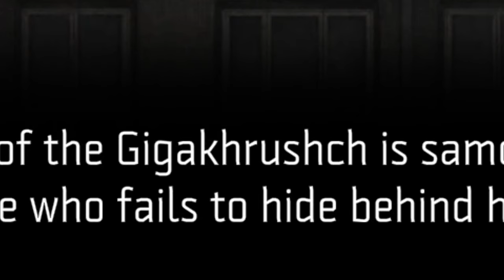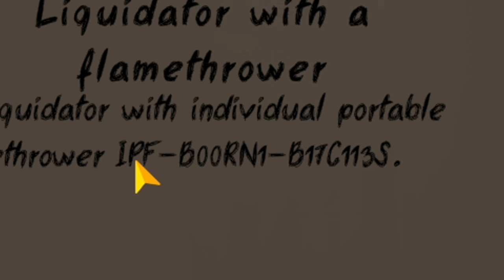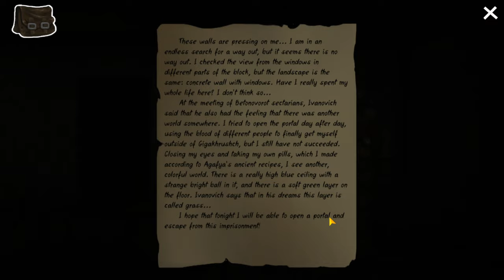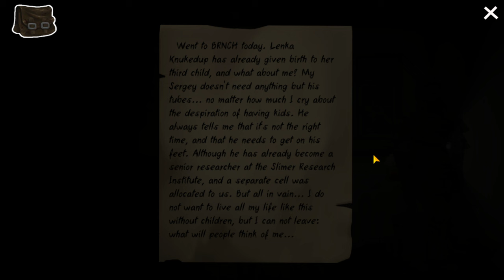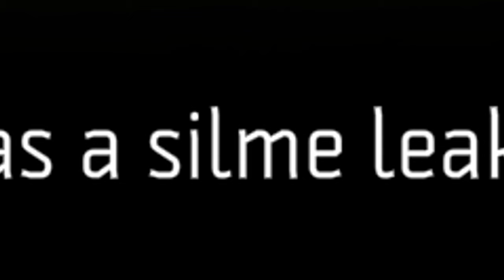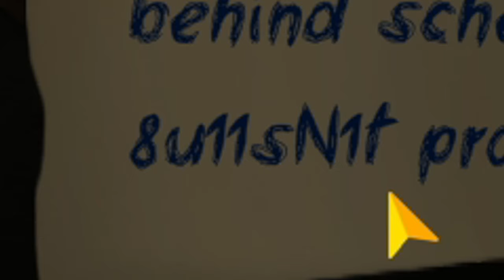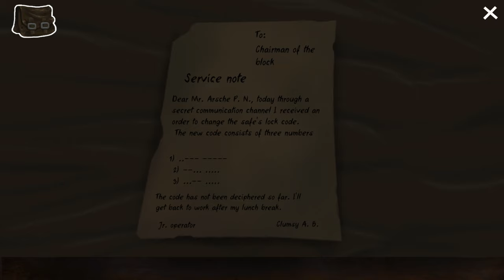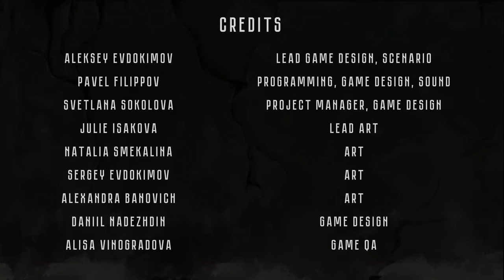A post-apocalyptic nightmare - LIVING CELL (Full game)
"You are the liquidator who survived the samosbor in block G-326 of the endless Gigakhrushchyovka. You have to find out what happened in this block, evacuate the residents and find a way. But is everything as simple as it seems?" - Description of LIVING CELL

Check this game out for yourself!

0:00 DAY 1
19:35 DAY 2
47:10 DAY 3